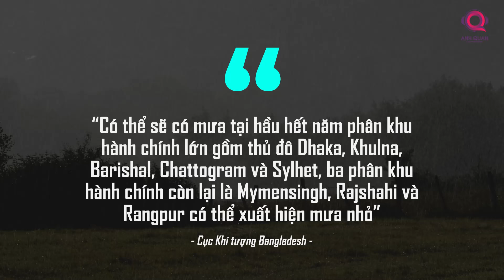SIÊU BÃO YAGI HỒI SINH TẠI BANGLADESH VÀ ẤN ĐỘ? VÌ SAO CÓ CHUYỆN KỲ LẠ NHƯ THẾ ?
Cơn bão số 3 với tên gọi quốc tế là Yagi, đã gây ảnh hưởng nặng nề ở khu vực Đông Nam Á, Trung Quốc cùng nhiều nước ở Nam Á. Đối với Việt Nam, nó thật sự đã đem tới sự kinh hoàng mà nhiều năm rồi chúng ta chưa phải đối mặt